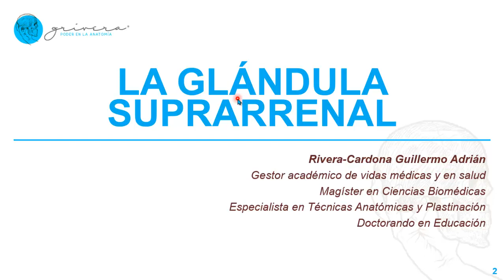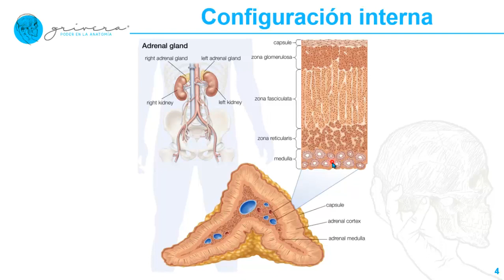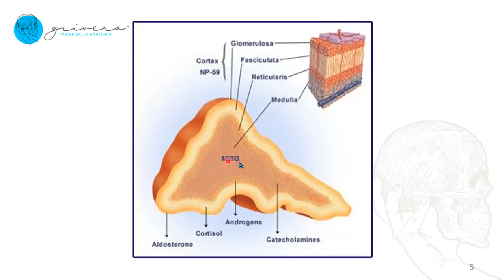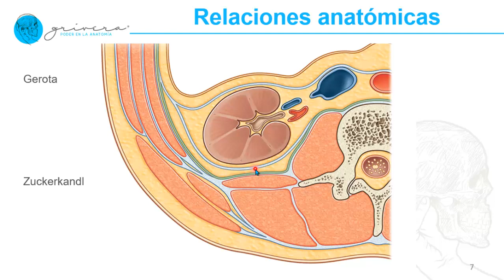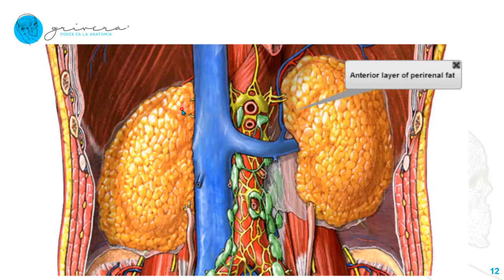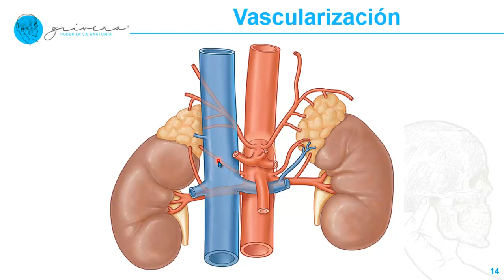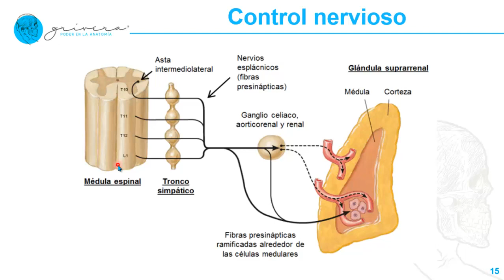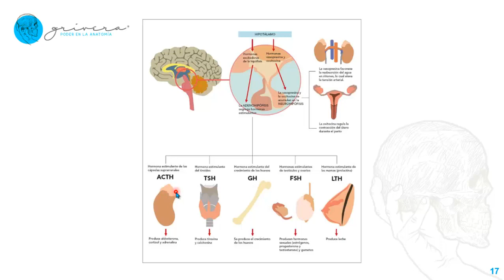GLÁNDULA SUPRARRENAL: aspectos morfológicos, capas histológicas, relaciones anatómicas, irrigación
Flash class que diserta sobre los aspectos anatómicos de la glándula suprarrenal incluyendo su localización, aspectos morfológicos, relaciones anatómicas, vascularización e inervación autónoma.